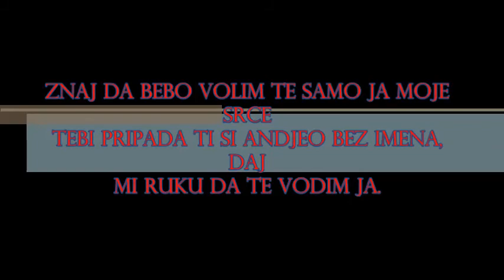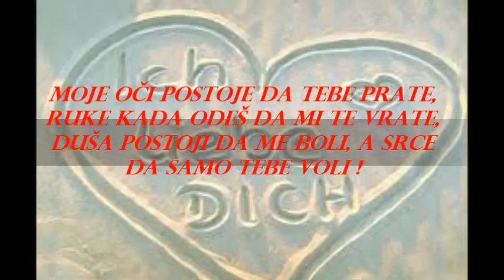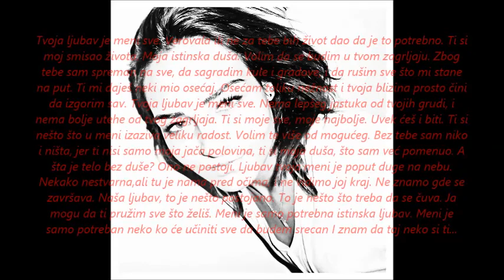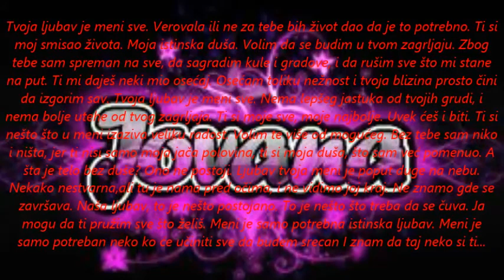MR BLACK ANDJEO BEZ IMENA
SLADJAN I JOVANA